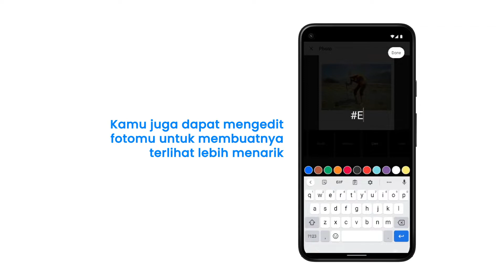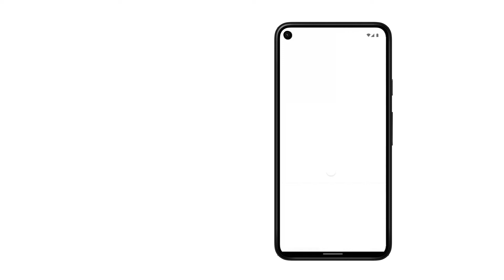Cara Mengambil Aksi di Aplikasi Campaign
Dukung para organizer dengan ambil aksi dan menyelesaikannya. Aksi kecilmu bisa membuat dunia menjadi lebih baik loh!

Unduh aplikasi Campaign ForChange​ dan mulai Aksi kamu sekarang!